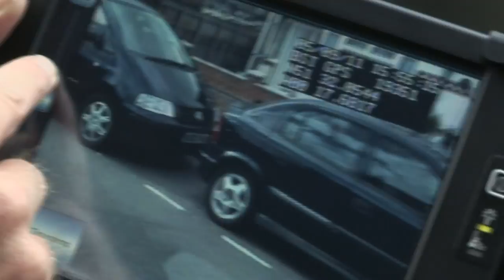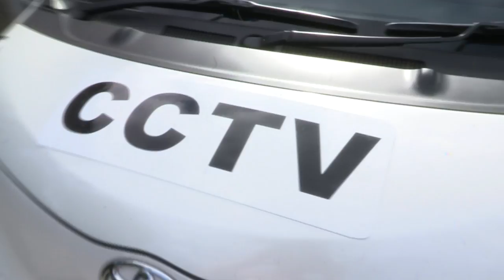The One Show 2011 - CCTV Cars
Director: James Brailsford
Presenter: Dom Littlewood